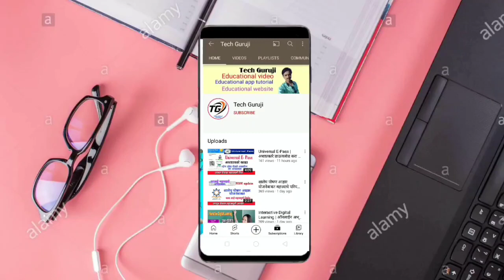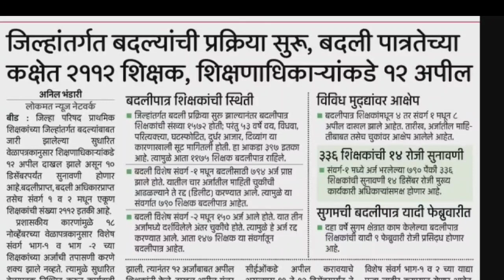जिल्हा अंतर्गत बदली प्रक्रिया अपडेट | सद्यस्थिती काय आहे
शिक्षक बदली ग्रुप join करा